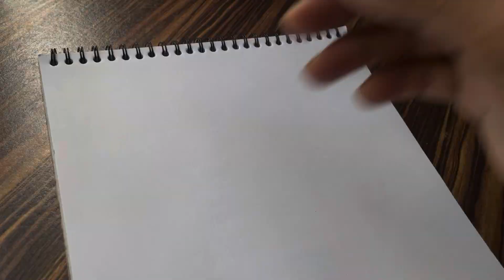How to draw Netaji Subhas Chandra Bose || Subhas Chandra bosh drawing tutorial | 23 January drawing